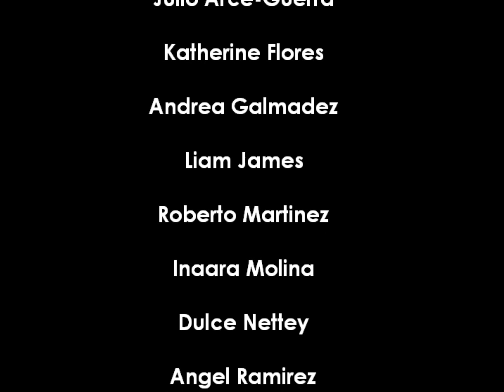Magruder Rumberos - Talent Show 2017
1st Place winners for a second year in a row!

A NIGHT IN HAVANA!
(Dedicated to the QUEENS of CUBA)

Magruder High School Talent Show 2017
04.20.17